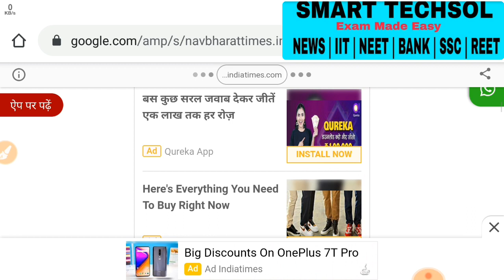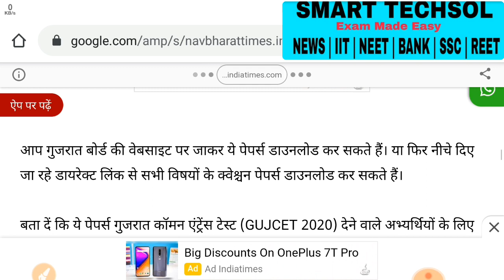NEET 2020 exam date / Big Good News Came UPDATE / NEET 2020 Latest News